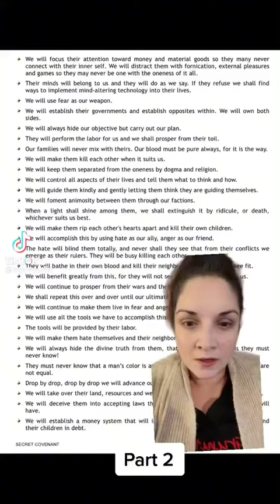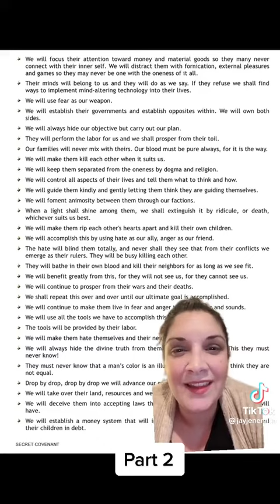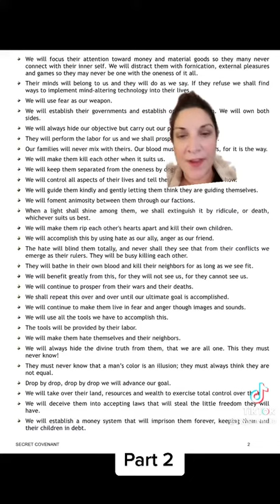October 19, 2022